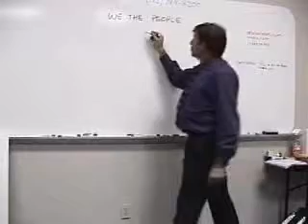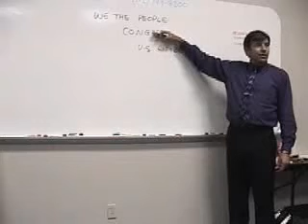Michael Badnarik - Constitution Class Part 25 of 43 | "Good to be King"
Congressman Ron Paul writes of the Primer for this course:
"Michael Badnarik has created a constitutional primer that will edify and entertain schoolchildren and seasoned libertarians alike. Good to be King: The Foundation of Our Constitutional Freedom presents a thoroughly readable explanation of how our constitutional republic should work, and how the system became broken in the first place.
Mr. Badnarik starts with fundamentals, identifying the difference between rights and privileges. He discusses the critical and needed distinction between republican and democratic systems of government, arguing that freedom can survive in America only if we return to our republican roots. He also illustrates the forgotten tenets of federalism and states' rights, arguing that federal usurpation of state power has accelerated the loss of our freedoms.
The author then provides a detailed explication of the true meaning of major constitutional provisions and amendments. He does an excellent job of demystifying our founding document, demonstrating that ordinary Americans can and should understand the Constitution and how it applies to their lives.
Anyone who believes in limited government - that is to say anyone who believes in liberty - will benefit from reading this book. If we wish to remain free, we must constantly question and challenge conventional views about the proper role of government in our society. Good to Be King will serve as needed ammunition for libertarians and constitutionalists committed to resisting tyranny in America. I commend Michael Badnarik for authoring a compelling text on the foundations of liberty in America."